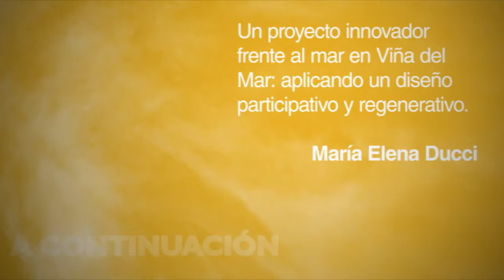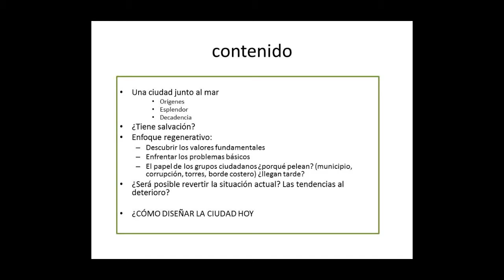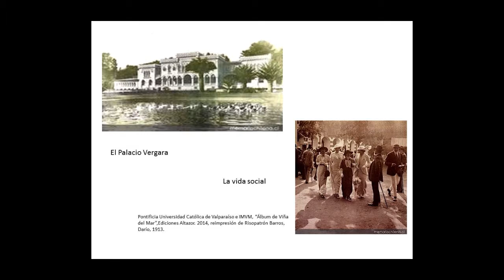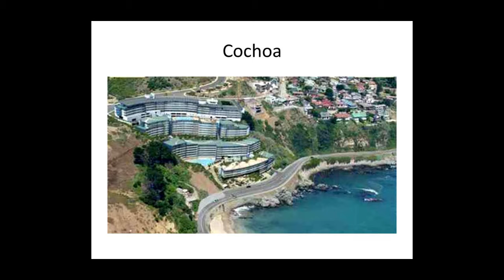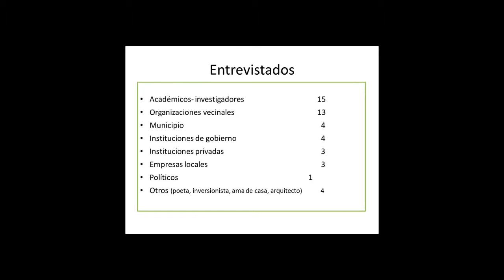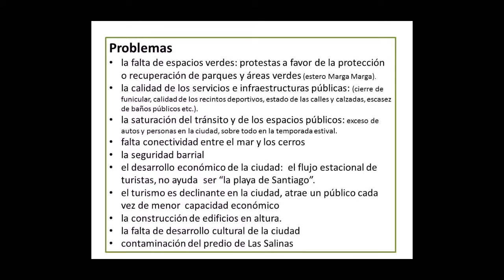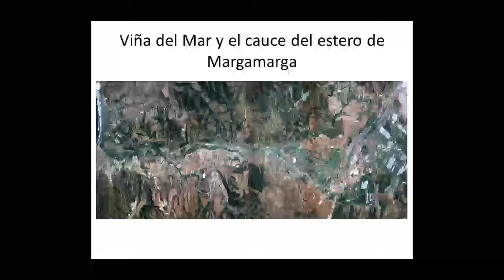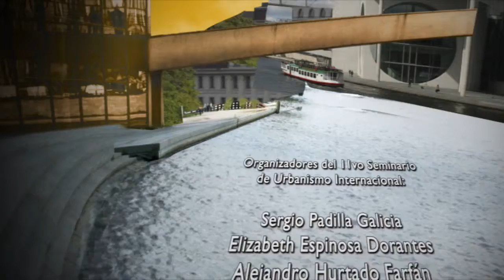Un proyecto innovador frente al mar en Viña del Mar: Ma. Elena Ducci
XI Seminario de Urbanismo Internacional. Ciudad agua. Urbanismo sustentable e inteligente.
Producción : CyADtv